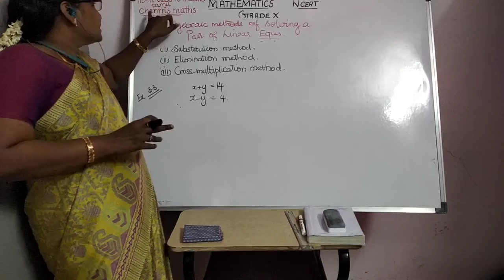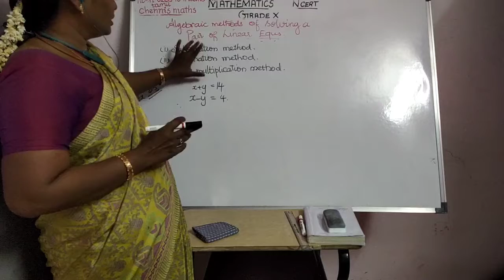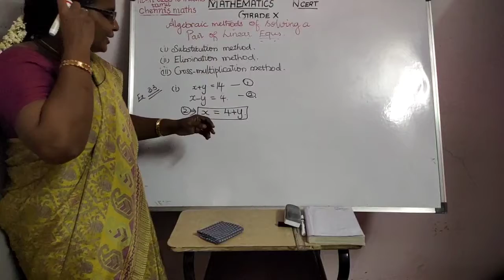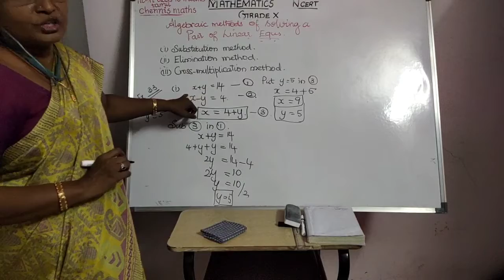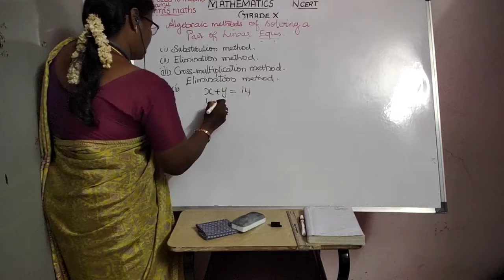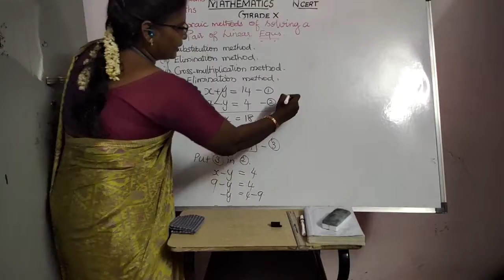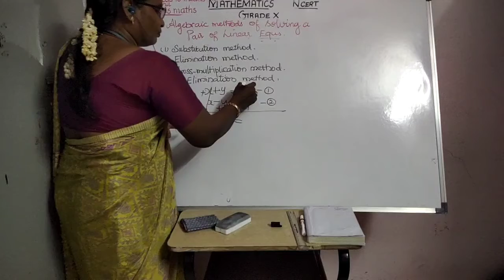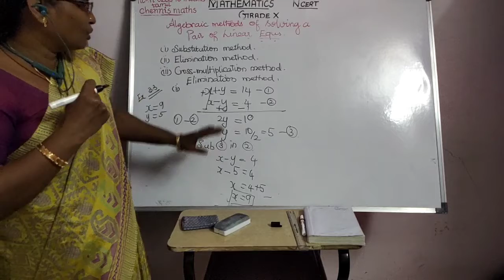Solving of Linear Equations by Algebraic method Introduction Part 1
Patr 2 Cross multiplication method is solved and shown in the above link
Here Elimination and Substitution method is solved and showed